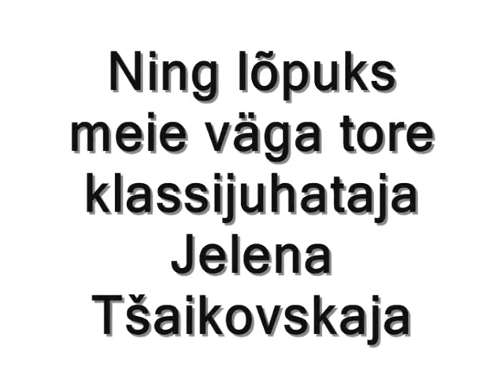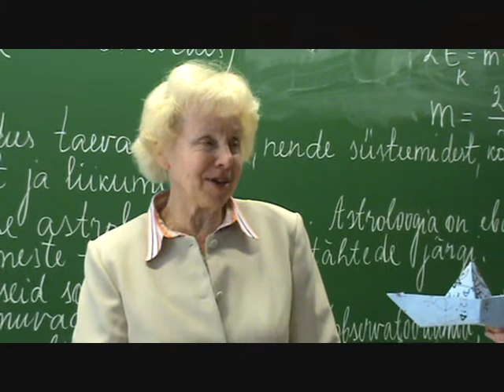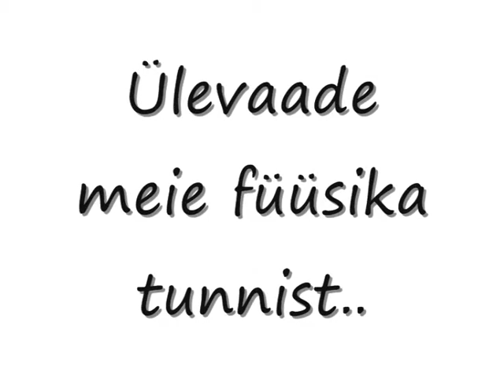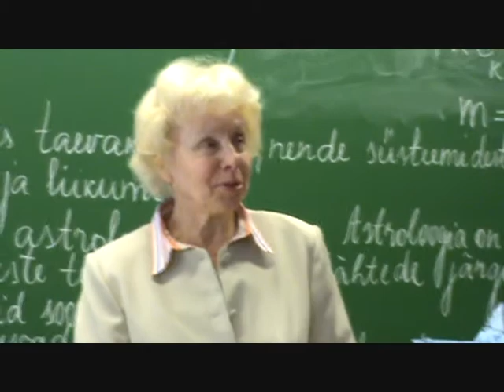Klassivideo 8c JWG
Klassivideo 8c JWG  Simona , Grete, Merily ja lisaabi Heleri ja Joosep.Tehtud spetsiaalselt Heatuju aktuse jaoks esimesel aprillil.Video 8c klassist.
Intervjuud ja pildid , kõik on videos meie klassi kohta.Loodame siis , et poisid kasvavad kunagi meie klassis kaa , siis oleks tõesti heatuju :D !